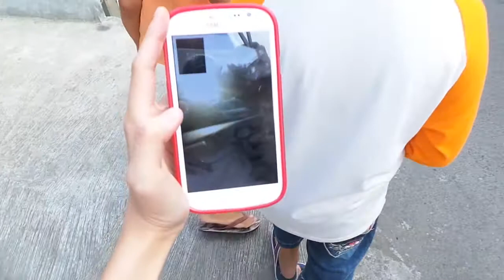Vlog #4 : Bikin Kastengel dan Beli Baju Monyet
Jadi, kali ini kita bikin kastengel. Tapi entah kenapa kayaknya gagal deh. Penasaran kenapa gagal ? Yuk di cek videonya !